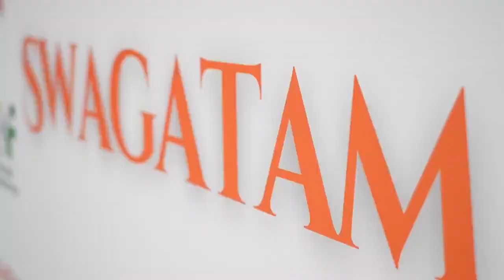PM Modi's EXTRAORDINARY visit to Australia | Bilateral meetings, diaspora connect in Sydney & more!